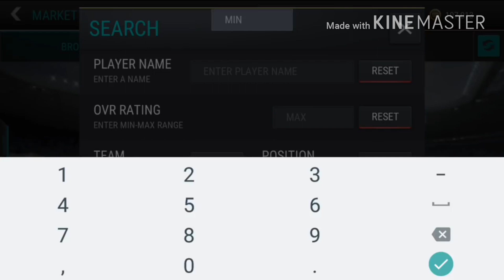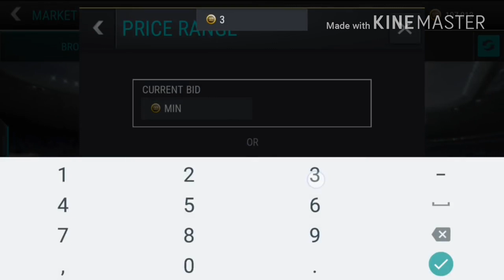FIFA MOBILE- BEST SNIPING FILTERS EVER, MAKE 150 MILLIONS IN UNDER 30 MINUTES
COIN MAKING TRICKS IN FIFA MOBILE
BEST CALCIO A PACKS FIFA MOBILE
BEST LGMS PACK FIFA MOBILE
BEST ULTIMATE FLASHBACK PULL FIFA MOBILE
MOST FAMOUS VIDEO ON YOUTUBE
MAKE MILLIONS IN HOURS IN FIFA MOBILE
MAKING COINS IN FIFA MOBILE
FIFA MOBILE

BEST EVER SNIPING TRICKS IN FIFA MOBILE WHICH WILL EARN YOU MILLIONS OF COINS!!
HOW TO SNIPE IN FIFA MOBILE
BEST SNIPING FILTERS FIFA MOBILE
HOW TO MAKE COINS EASILY IN FIFA MOBILE
HOW TO GET COINS EASILY IN FIFA MOBILE
HOW TO EARN COINS EASILY IN FIFA MOBILE

FIFA Mobile
FIFA Mobile 17
FUT Mobile
FIFA Mobile coin making method
FIFA Mobile filters
FIFA Mobile trading
FIFA Mobile sniping
FIFA Mobile budget filter
FIFA Mobile android
FIFA Mobile ios
JAKE PAUL
LOGAN PAUL
ROMANATWOODS
PEWDIEPIE
DRAMAALERT
SCARCE
MARTINEZ TWINS
CHANCE AND ANTHONY
FAZE BANKS